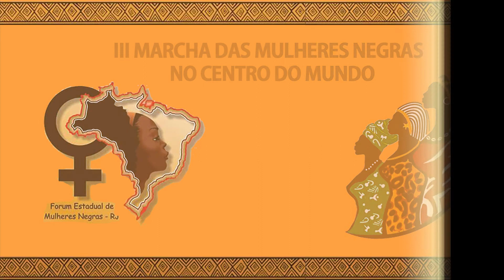CULTNE - Marcha das Mulheres Negras 2017 - Flávia Oliveira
A jornalista Flávia Oliveira falou a o Cultne no último dia 30 de julho de 2017, na orla da Praia de Copacabana que reuniu cerca de 5 mil pessoas para a mobilização no Rio de Janeiro da Terceira Marcha das Mulheres Negras, organizada pelo Fórum de Mulheres Negras do RJ que celebrou a passagem do Dia da Mulher Negra Latino-Americana e Caribenha, com data oficial em 25 de julho.  As ativistas defenderam os direitos das mulheres negras a maior acesso à educação de qualidade, à saúde, ao convívio em comunidade e à segurança, na marcha que celebrou o Dia da Mulher Negra Latino-Americana e Caribenha, com data oficial em 25 de julho, e os dez anos da Lei 5071/2007, que instituiu a data no calendário oficial do estado do Rio de Janeiro.